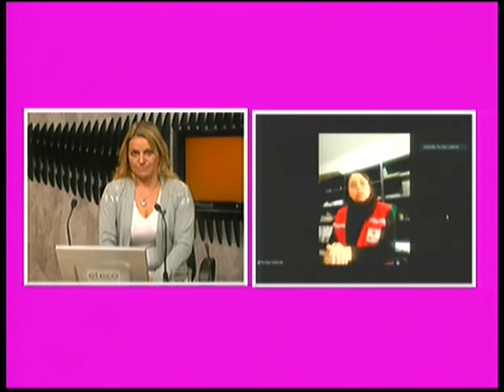Principales acciones durante la cuarentena en fase 5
Cruz Roja Filia Tandil - Pia Diaz Calderon dialogó con Informadisimas por Eco TV y la 104.1 Tandil FM.